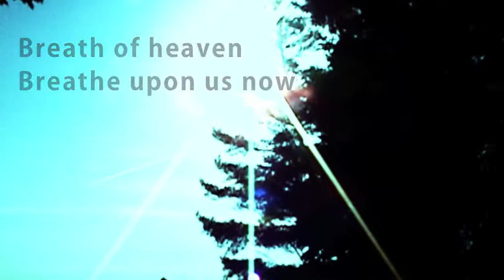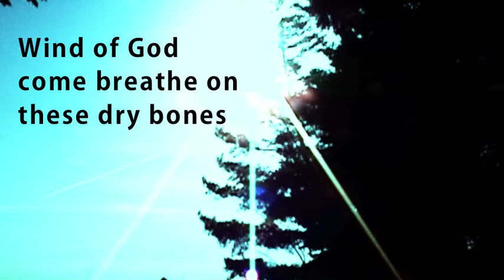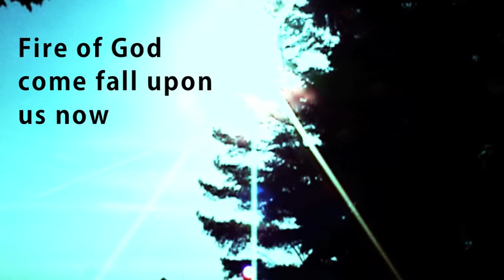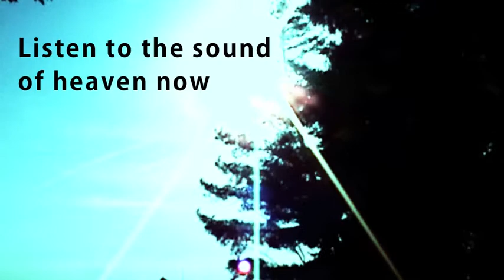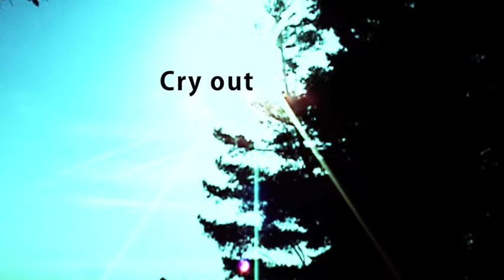Breath Of Heaven Official Lyric Video